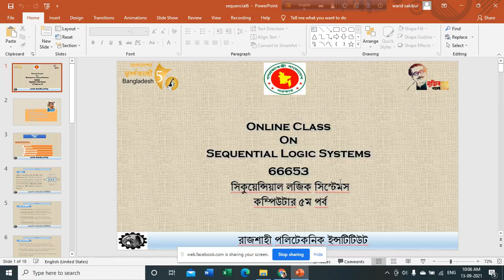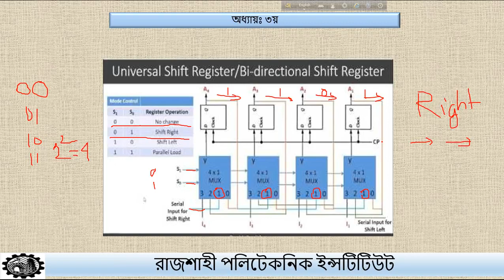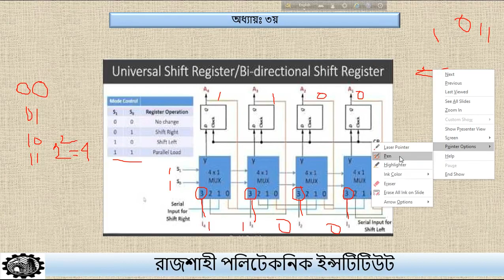Sequential Logic Systems (66653) Class 01 | Rajshahi Polytechnic Institute (RPI)